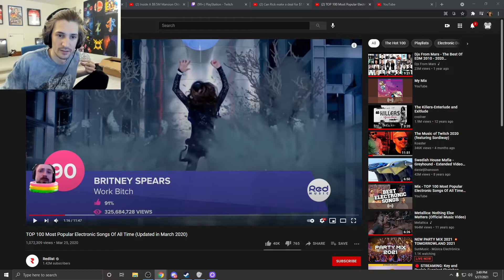Xqc reacts to the new golden laptop on gta5 Nopixel RP